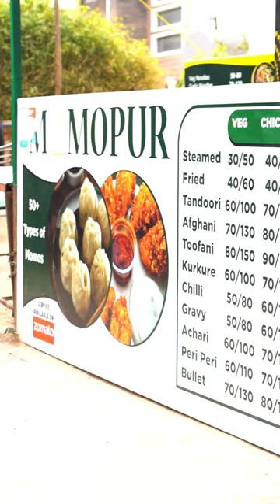Momopur | Kharar | Chandigarh food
serve more than 50 types of momos.